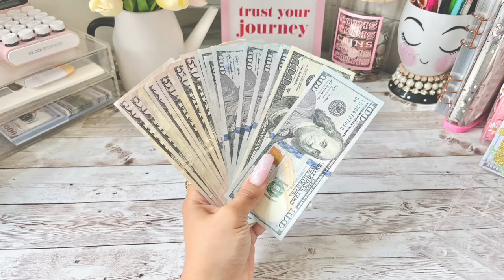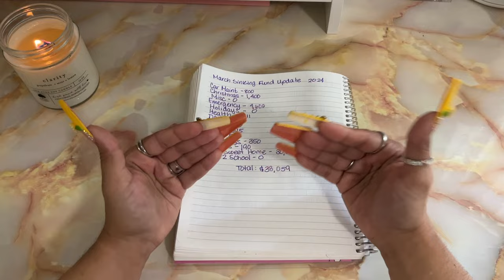SINKING FUNDS UPDATE | LIFE UPDATE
My Instagram (SHOP MY INSTASHOP & DM ME TO ORDER)

Baddies and Budgets (100 ENVELOPE CHALLENGE)

FILOFAX BLACK SAFFIANO ZIPPERED WALLET

FILOFAX BLUSH PINK SAFFIANO ZIPPERED WALLET

CASH BREAKDOWN POST ITS:

PEEL AND STICK DESK WALLPAPER:

AMAZON CASH WALLET

ACRYLIC BANK

SHARPIE NEON MARKERS

My New Calculator

My Old Calculator

Clear acrylic cash tray

Cell phone holder I use to film

SHANNONCANBUDGET ETSY FOR HOLIDAY SCRATCH AND SAVE: